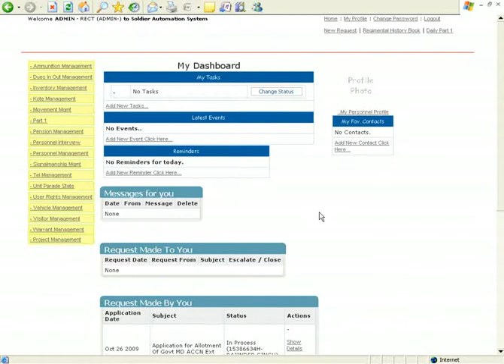add document rcv details